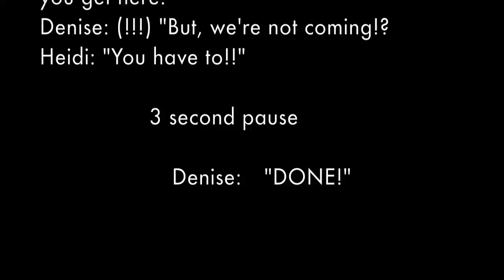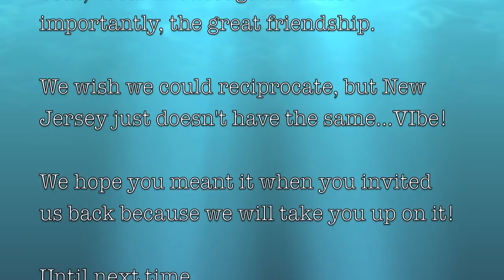USVI August 2010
Colleran's vacation with at the Coyle's in St. John